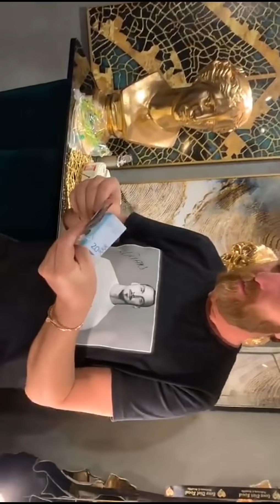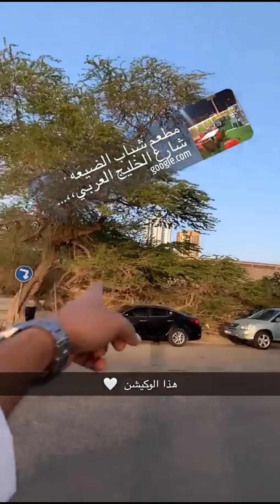فهد العرادي سناب [ 511 ] شوفو اقوى ماجيك في بيسان 🤣🔥